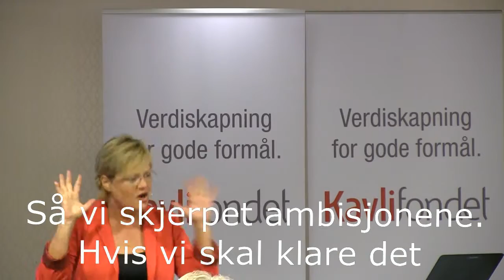Krystallklart om klima fra Kristin Halvorsen, CICERO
Kristin Halvorsen, daglig leder i CICERO,  med kort og klar oppsummering av valgmulighetene for å unngå klimakatastrofe. På Klimstiftelsens frokostmøte torsdag 15. september 2016.